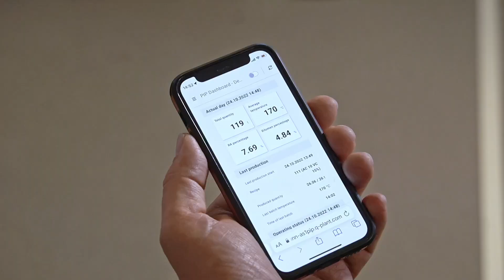PIP Informationen aus Ihrer Anlage jetzt auf Ihrem mobilen Gerät